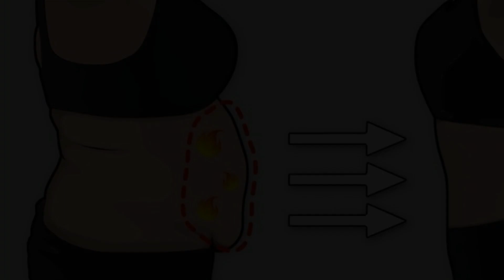Drink This Mixture In the Morning, You will lose your belly fat, No exercise,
Hello ! Every Body My Video show about: 3-Minute Beauty.